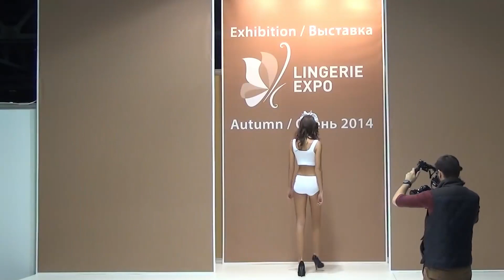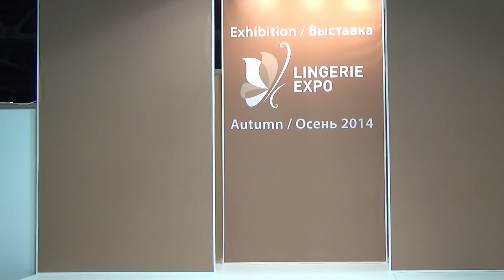Best of sexy lingerie show